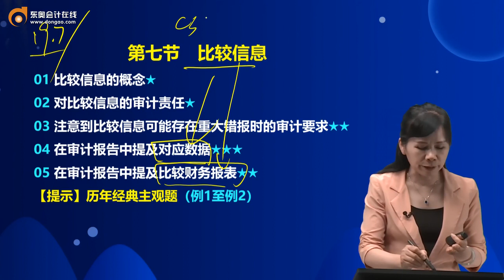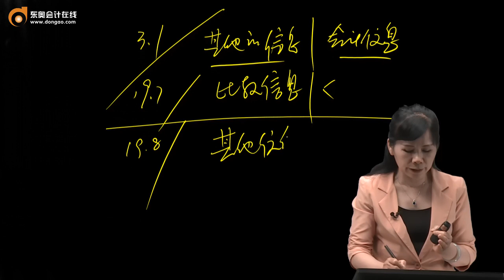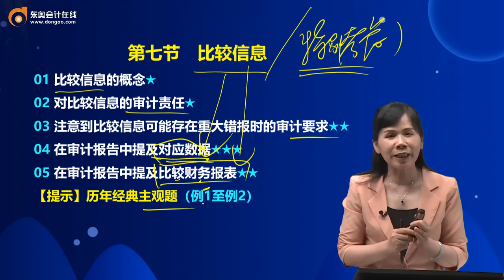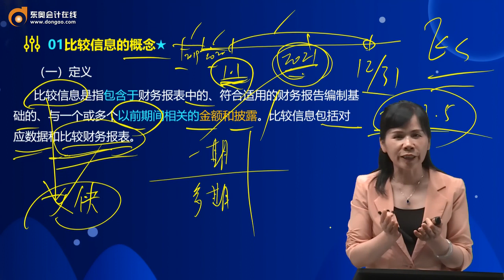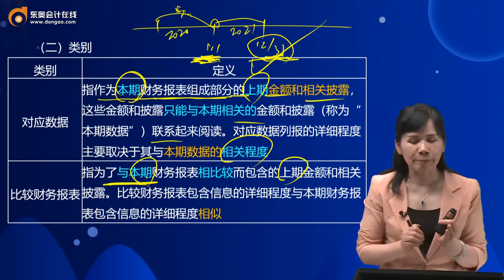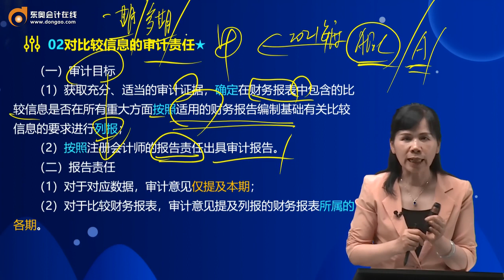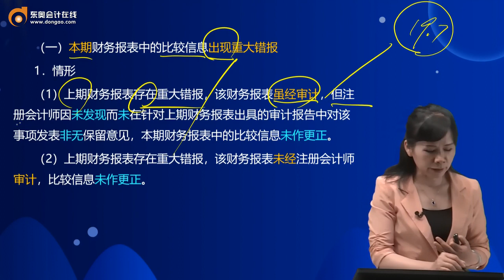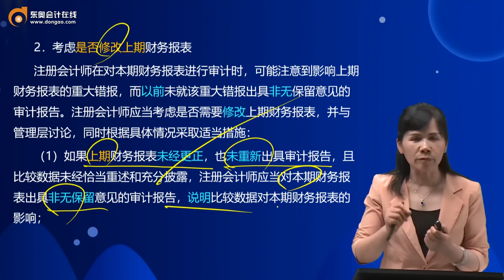2022 CPA 审计 刘圣妮 基础精讲班第115讲比较信息（1）